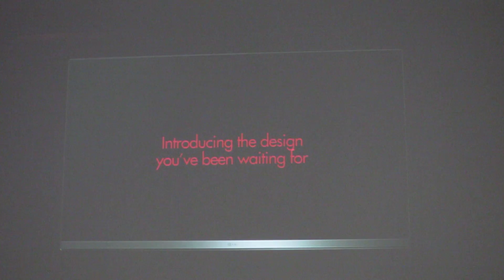LG smart TV 2012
cinema 3D